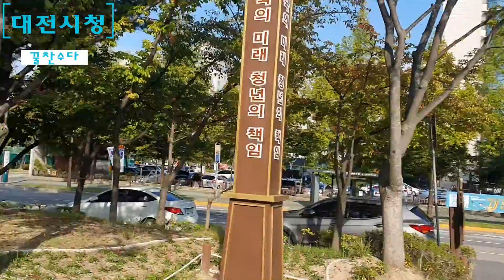[꿀찬수다] 성령님이 궁금해요~~^^